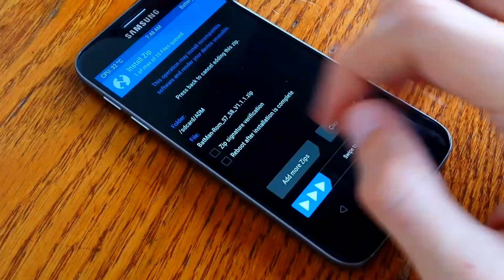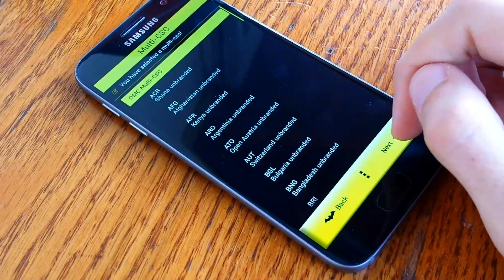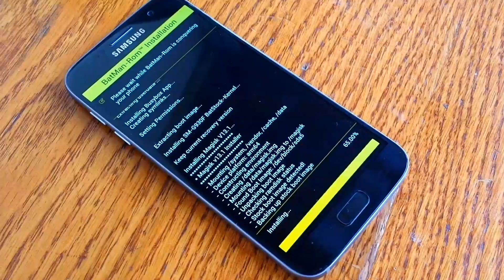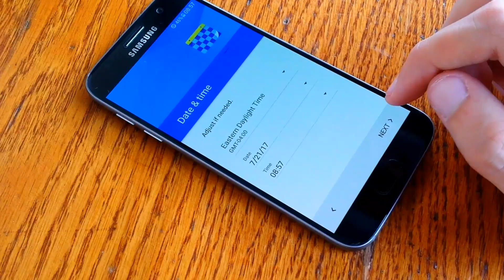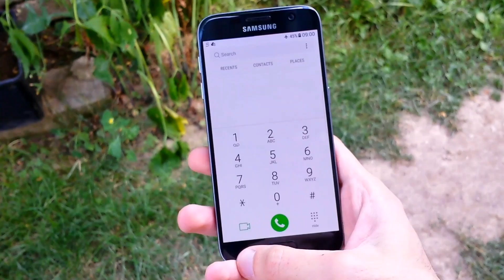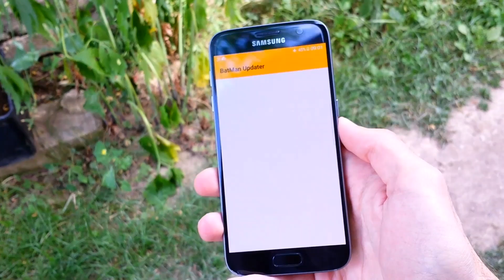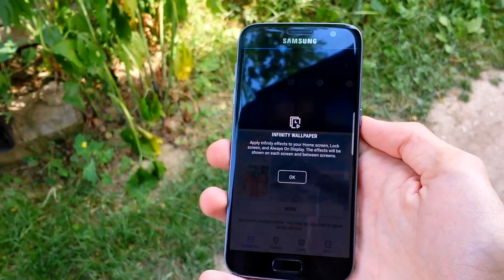Bat-Man ROM Review + INSTALL for Galaxy S7|S7 Edge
BatMan-Rom V1.1.1

Rom features of V1.1.1 Nougat:
- Based on latest G955FXXU1AQF7 Nougat base
- Prerooted with SuperSU V2.82 SR1, Phh root r310 or MagiskSU (choose in aroma)
- Magisk V13.1 (aroma selectable)
- Latest Busybox installed (aroma selectable)
- Aroma installer! with support up to 4GB zip files
- CSC features can be choosen and installed in aroma (such as Applock, Floating Message, Call recording and more!)
- Adblocker enabled or disabled (choose in aroma)
- Viper4Android included (choose in aroma, works only with custom kernel)
- VIper4A with magisk support (choose in aroma, works only with custom kernel)
- DAP sound mod included (choose in aroma, works only with custom kernel)
- Full rom control!! App name is BatMan Settings Free
- Fully deodexed (also framework)
- Rom informations and logo inside settings
- LED indicator settings
- choose IOS or stock emojis in aroma
- DM-Verity disabled
- Force encrypt disabled
- ADB fully working
- Modded SystemUI with many tweaks in RomControl (like header colors, qs colors and notification colors)
- 3Minit Clock/battery in romcontrol
- Custom clock positions and customizations in romcontrol
- USB Plug/Unplug disable wake up
- Remove high volume warning for headphones
- Torch on lockscreen
- Use volume key on lockscreen to switch music titles
- Knox stuff can be choosen in aroma
- Back to kill (in RomControl)
- Stock AQF7 Kernel or BatStock-Kernel(choose in aroma)
- Based off from latest touchwiz source available at this moment
- Many apps are selectable in aroma debloat menu
- Selinux permissive on custom kernel
- Ram bar in recents
- Matrix animation in recents
- Sound Mod with lot improvements! (choose in aroma)
- Latest June Security Patch
- Many other features, can't list them all, please read changelog to see what changed over the time

Credit : Tkkg1994,